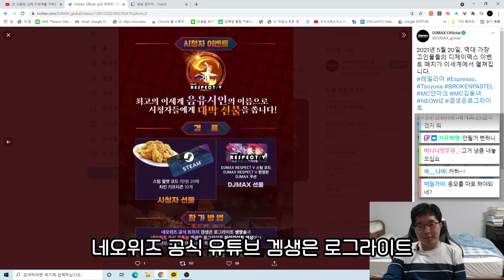5월 20일 네오위즈 사옥에 방문하게 되었습니다｜DJMAX RESPECT V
5월 20일 네오위즈 사옥에 방문하게 되었습니다